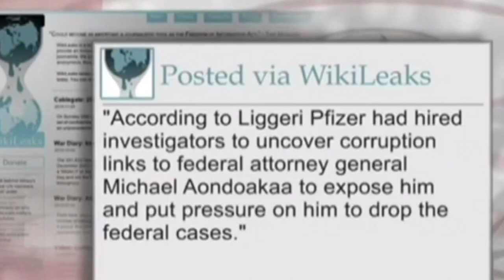UNBELIEVABLE! DRUG £XPERIMENT ON SICK AFRICAN CHILDREN EXPOSED wakeupafrica wode maya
Why are all these surfacing this period , something has to be done ASAP!

Let’s keep spreading the word!
Let’s wake up AFRICA!

I hope you watch and enjoy!